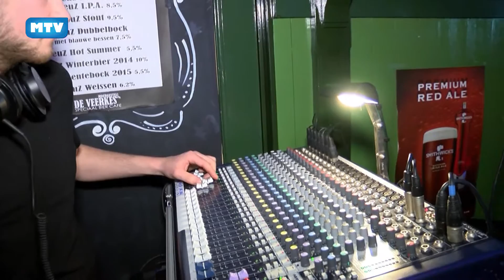Dweilpop - 793 2016